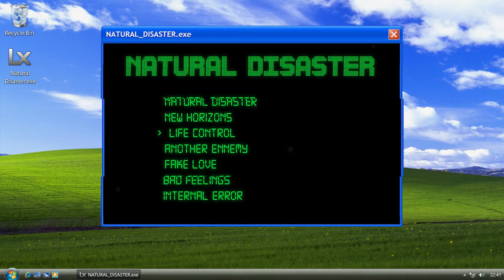LIFE CONTROL by Lesion X | No Copyright Music | Electronic & Hip-Hop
💎 Thanks for listening to "LIFE CONTROL" by Lesion X! 💎

You are *free to use this track, but you must* include the following credits in your video description (Copy & Paste) :

*Usage Policy :*
✅ Required : You *must* add full credits in your video description.
❌ Not Allowed : Claiming the music as your own or selling it.
❌ Not Allowed : Using the track as background music for your own musical compositions without prior permission.
❌ Not Allowed : Removing or altering any parts of the credits.

🎧 *Best for :*
Background Music for Videos and Vlogs
Gaming Streams and Podcasts
Relaxation and Study Sessions
Chill and Relax Ambiance